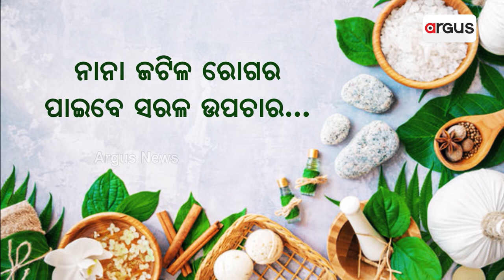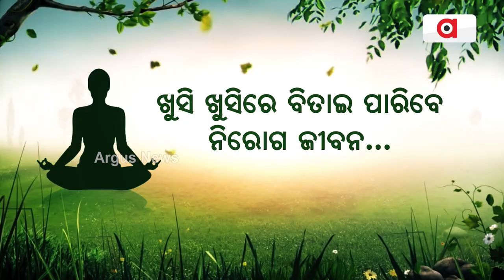Watch: Pani Puri Vendor Sets Stall Inside Moving Train, Makes Journey Memorable, Video Viral